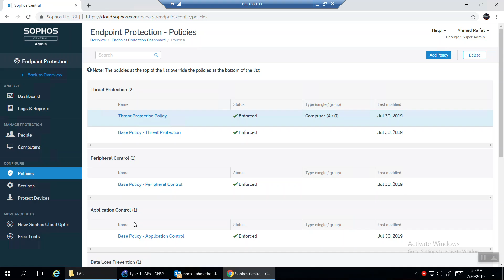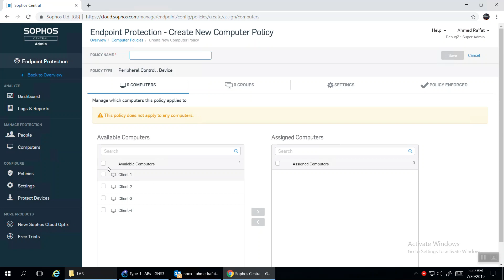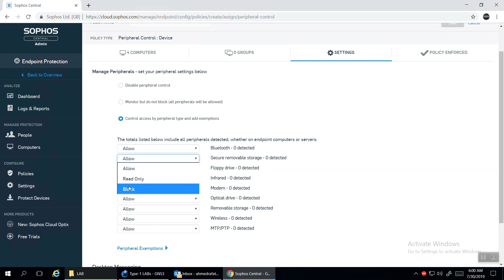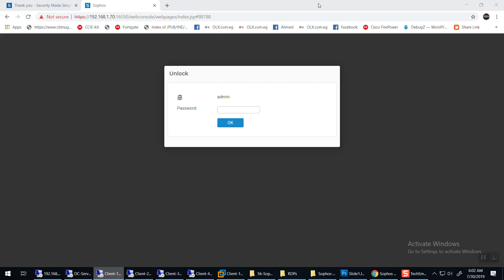07-Sophos XG Endpoint Protection Peripheral Control Configuration